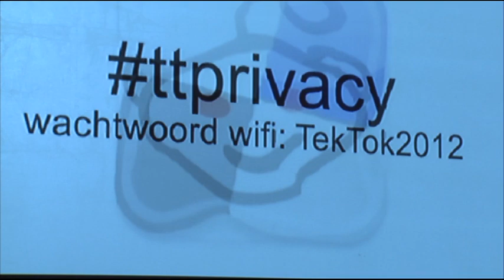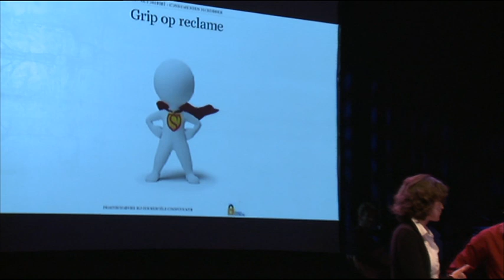Tek Tok late night 1.2: Marketing en privacy met Diana Janssen (2 10 2012)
Het eerste item van deze Tek Tok late night over privacy is marketing. Want volgens vele publieksonderzoeken heeft de Nederlander vooral daar last van als het gaat om privacy. "Die gebruikersovereenkomsten, die je ongelezen aanklikt, daar staat toch in: we verzamelen alles van je, verkopen het door aan iedereen en als het mis gaat is het je eigen schuld?" "Nee" stelt Diana Janssen, directeur van de Dutch Dialogue Marketing Association en legt rustig uit dat aanbieders in online diensten niet zomaar alles mogen eisen in hun gebruikers overeenkomsten. Daar zijn regels voor en je kunt als consument daar ook een klacht over in dienen. En dat je banners krijgt over producten die je net op een andere site hebt bekeken, dat komt door cookies, kleine tekstbestandjes die ze achterlaten op de je computer. Die kun je ook wissen. De DDMA heeft er ook een handleiding voor uitgebracht " Grip op reclame". Goed geregeld zou je zeggen. Alleen wel jammer dat de meeste sites uit Amerika komen en daar gelden natuurlijk andere regels.